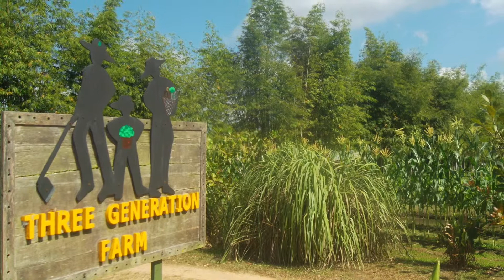Traidhos Farm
Traidhos Three-Generation Community for Learning farm activities in Chiang Mai, Thailand. soil testing, making compost, preparing beds for planting, ploughing the rice paddy, harvesting rice, threshing rice, making snacks,